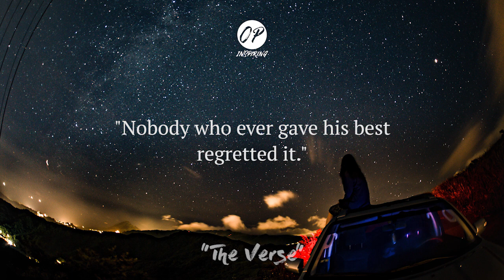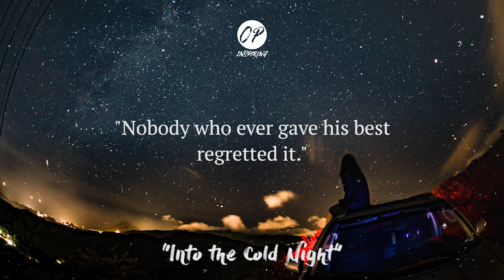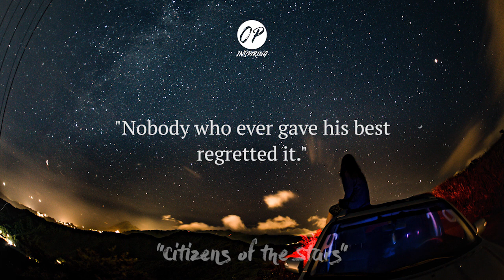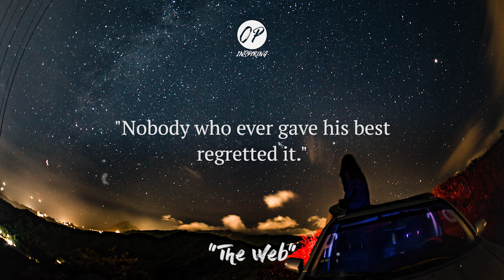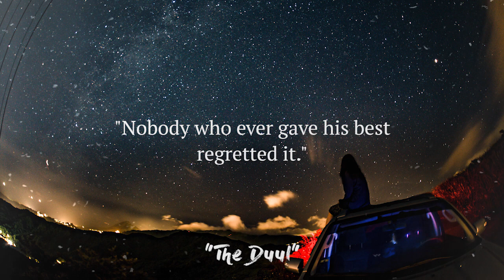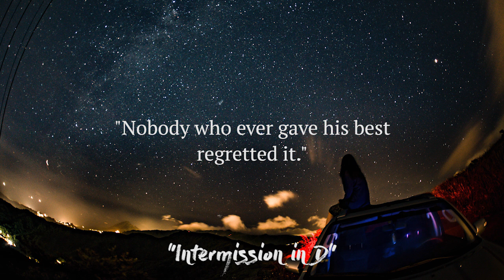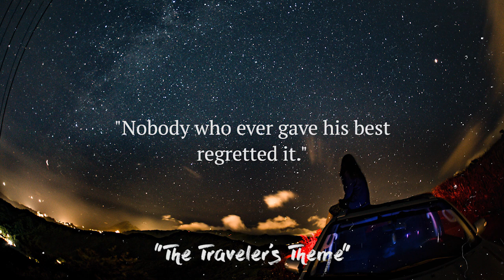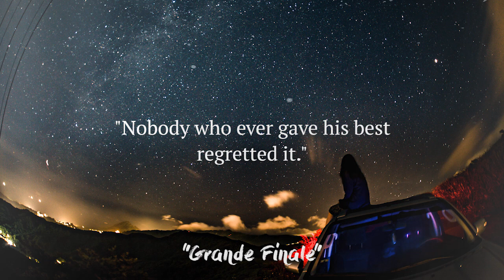Most Epic Album Ever: "CItizens of the Stars" by Miguel Johnson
Buy me a cup of coffe! 🙏☕

More quotes on my Instagram page! 🎈

✔ The right to upload this video was given directly from the artist.
✖ I am in no position to give anyone permission to use this, ask directly to the artist.